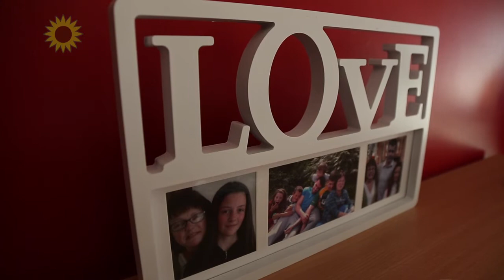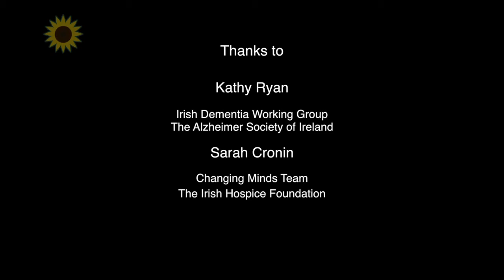Still Kathy - Part 1 My Journey To Dementia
Kathy Ryan is 55 and was diagnosed with young onset dementia at the age of 53. Kathy is a mother to two boys living in rural Ireland. She is a self-advocate and an active member of the Irish Dementia Working Group. Kathy has made a series of short videos with the Irish Hospice Foundation about her story of living with dementia. In this clip, Kathy talks about her journey to receiving a diagnosis of dementia.